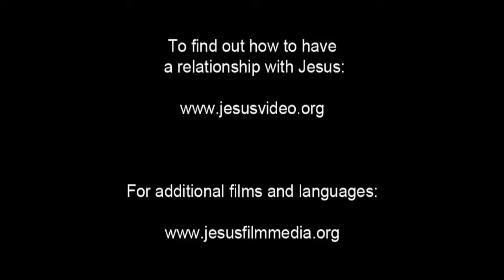French Very Good News! ROMAINS Confess Jesus As Lord! Believe Jesus is Risen! Risen Jesus Saves(38)